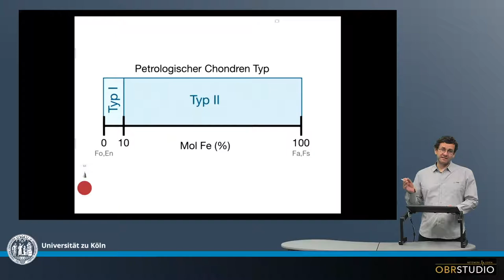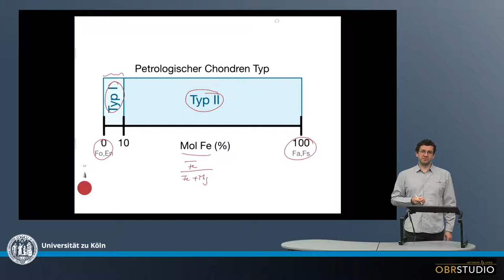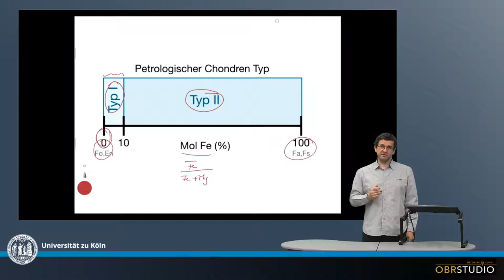Chondren Klassifikation – Typ I und Typ II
Chondren werden anhand des molaren Fe-Anteils in Olivin und/oder Pyroxen in zwei petrologische Typen eingeteilt: Typ I haben einen Fe-Gehalte zwischen 0 und 10 Mol% Fe und Typ II haben einen Fe-Gehalte zwischen 10 und 100 Mol% Fe. In Chondriten die mehr Metamorphose erfahren haben sollte eher Pyroxen verwendet werden, da Olivin schneller Mg-Fe mit der Umgebung austauscht. Gewöhnliche Chondrite haben viele Typ II Chondren, kohlige nur wenige, und Enstatit Chondrite fast keine.